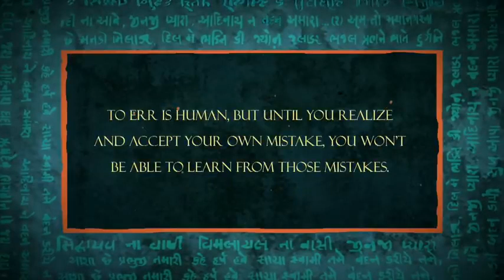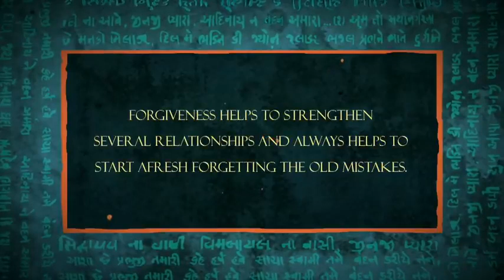5 July 2021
Video from Ram Naresh